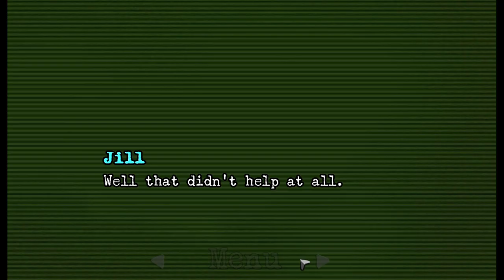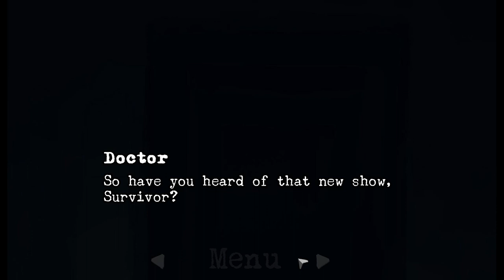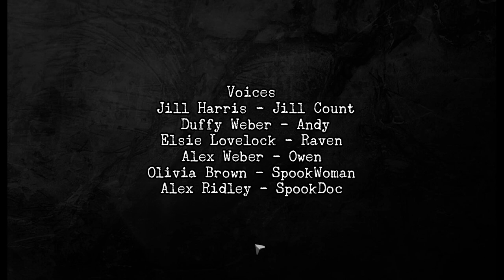Perceptions of the Dead - Live With Jill Count | Pt.2 [Final]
Hello & welcome to the 2nd & final part of my playthrough of "Live With Jill Count" in "Perceptions Of The Dead"